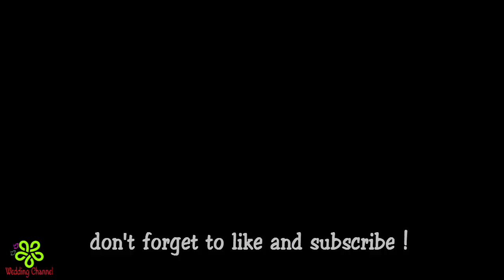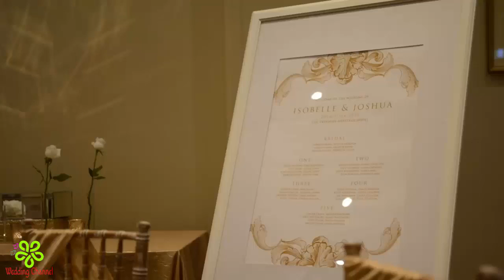WEDDING DECORATIONS IDEAS || WEDDING CEREMONY DECORATIONS || NAVY AND GOLD WEDDING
? FOLLOW ME ?